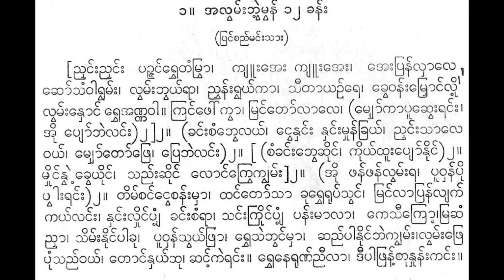အလွမ်းဘွဲ့ မွန် ၁၂ ခန်း သီချင်း ညှင်းညှင်းပဉ္စင်ရွှေတံမြွာ ဦးစိန်ခင် ဆိုင်း ဦးစိန်ဗေဒါ၊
မဟာဂီတ မွန်သီချင်း အမှတ် ၁။
ညှင်းညှင်း ခေါ် အလွမ်းဘွဲ့မွန ၁၂ ခန်းသီချင်း
(ပြင်စည်မင်းသား ရေးစပ်သည်။)
[ညှင်းညှင်း ပဉ္စင်ရွှေတံမြွာ၊ ကျူးအေး ကျူးအေး၊ အေးပြန်လှာလေ့ ဆော်သံဝါရွမ်း၊ လွမ်းဘွယ်ရာ၊ ညွှန်းရွယ်ကာ၊ သီတာယဉ်ရေ၊ ခွေဝန်းမြှောင်လို့ လွမ်းနှောင် ရွှေအဏ္ဏဝါ။ ကြင်ဖေါ်ကွာ၊ မြင်တော်လာလေ၊ (မျှော်ကာပူဆွေးရင် အို ပျော်ဘဲလင်း)၂]၂။ (ခင်းစံတွေလယ်၊ ငွေနှင်း နှင်းမှုန်ခြယ်၊ ညှင်းသာ ဝယ်၊ မျှော်တော်ဖြေ၊ ပြေဘဲလင်း)၂။ [ (စံခင်းဘွေဆိုင်၊ ကိုယ်ထူးပျော်နိုင်)၂။ မှိုင်နွှဲခွေယိုင်၊ သည်းဆိုင် လောင်ကြွေကျွမ်း]၂။ (အို ဖန်ဖန်လွှမ်းရ၊ ပူဝှ ပါးရင်း)၂။ တိမ်စင်စန်းမှာ၊ ထင်တော်သာ ခုရွှေရုပ်သွင်၊ မြင်လာပြန်လျက် ကယ်လင်း၊ နှင်းလှိုင်ပျံ့ ခင်းစံရာ၊ သင်းကြိုင်ပျံ့ ပန်းမာလာ၊ ကေသီကြော့၊မြင့် ညှာ၊ သိမ်းနိုင်ပါခု၊ ပူဝန်သယ်ဖြာ၊ ရွှေသဲတွင်မှာ၊ ဆည်ပါနိုင်ဘဲကျွမ်း၊လွမ်းပြေ ပုံသည်ဝယ်၊ တောင်နှယ်ဆု၊ ဆင့်ကဲရင်း။ ရွှေနေရုက်ညီလာ၊ ဒီပါဖြန့်တုနှုန်းကင်း